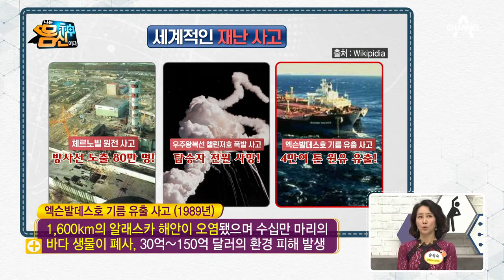체르노빌 사고, 우주왕복선 폭발의 공통점? 세계적 재난 사고의 원인인 이것? | 나는 몸신이다 306 회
체르노빌 원전사고 우주왕복선 폭발 사고의 공통 원인!
작은 실수가 대형 사고를 유발하는 '수면부족'